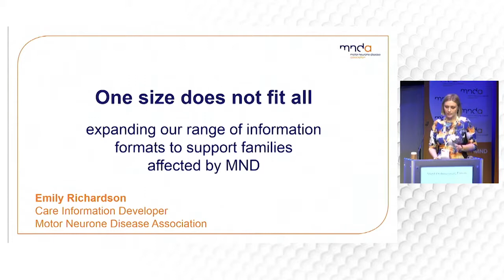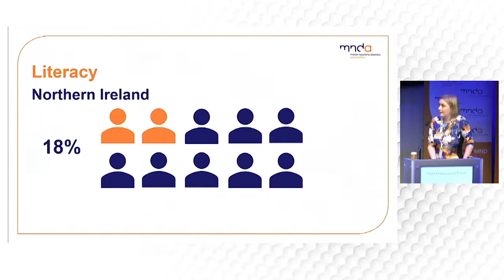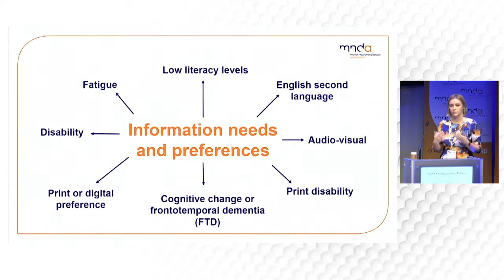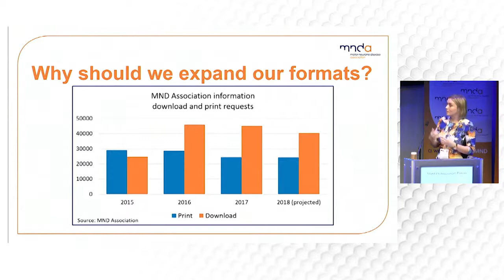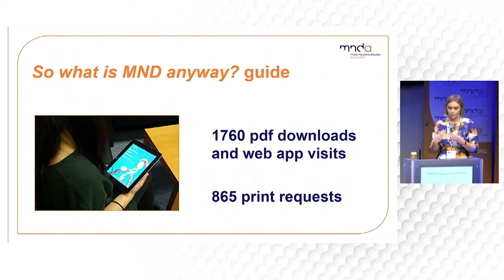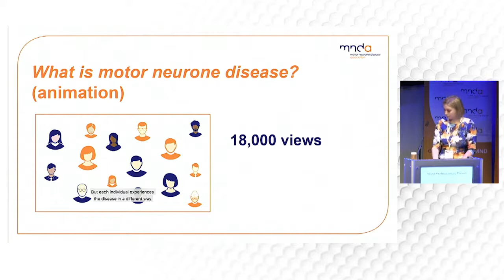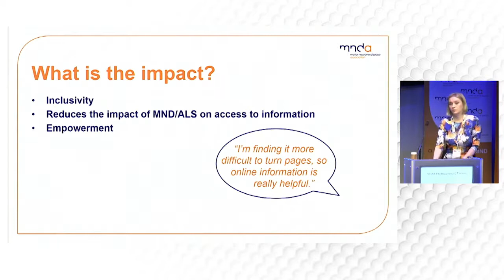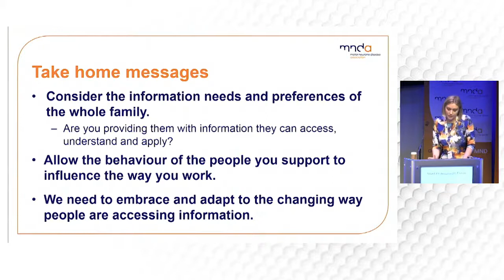One size does not fit all - expanding our range of info to support families affected by ALS/MND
Speaker: Emily Richardson